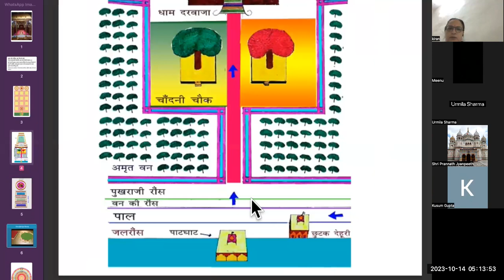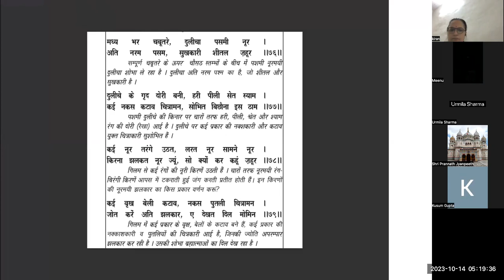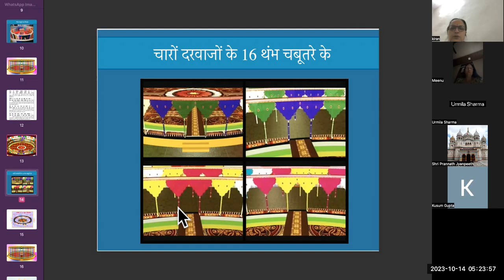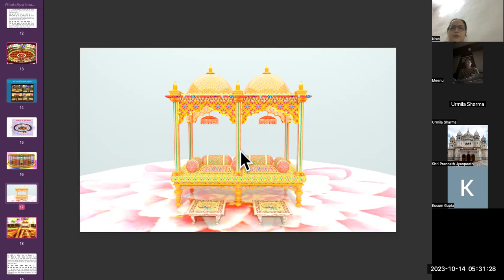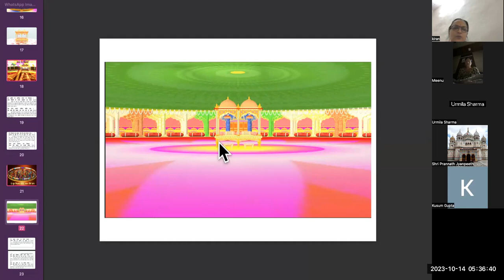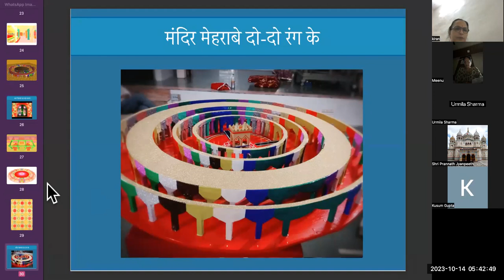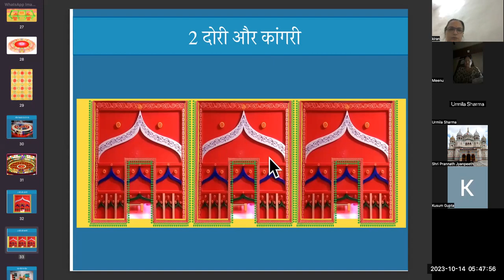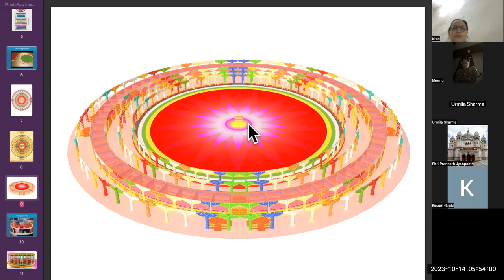आपणो मूलमिलावा चलिए सखी अपने निजघर meditation charchni batch -2023 ,day-16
पल्लवी पांड्या
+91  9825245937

किरण परनामी
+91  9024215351